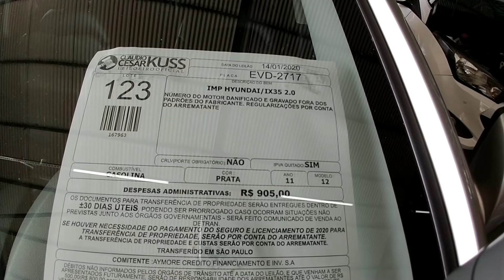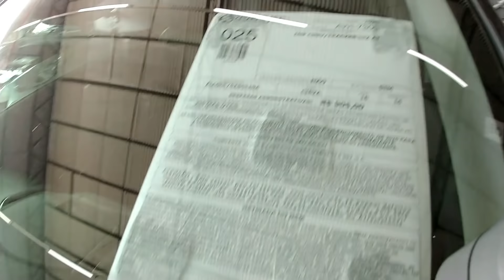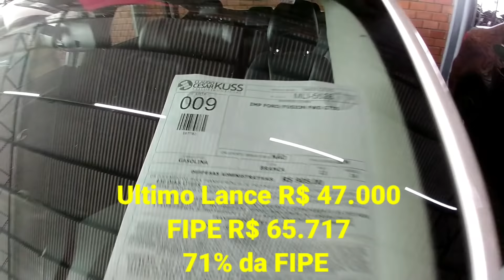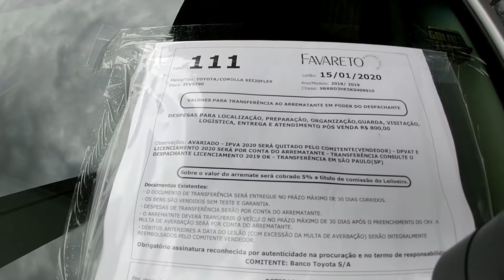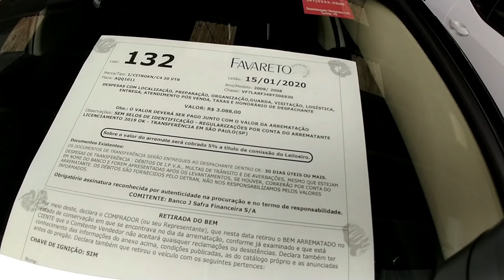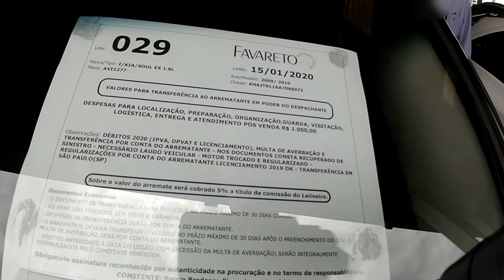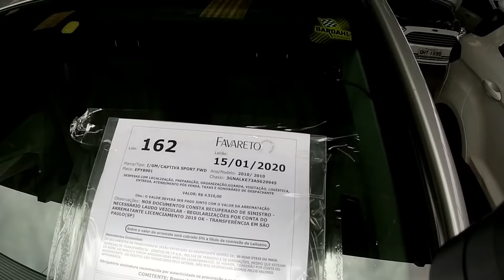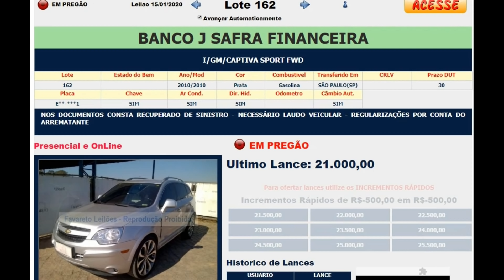LEILÃO DE LUXO, Carros de R$ 12.000 a R$ 72.000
Leilão com Carros de luxo Retomados de Financiamento Corolla, BMW, Jetta, Fusion, IX35, Tracker, c4 VTR,ecosport, Kia soul. Ótimas oportunidades de negócios e investimento com veículos retomados pelo banco.

GRUPO TELEGRAN

Vizeu Leiloeiro
Milan Leilões
Nosso Leilão
Guaraglia Leiloeiro

Favareto Leiloeiro

VEJA TAMBÉM

LEILÃO DE LUXO  COROLLA JETTA FUSION IX35 TRACKER